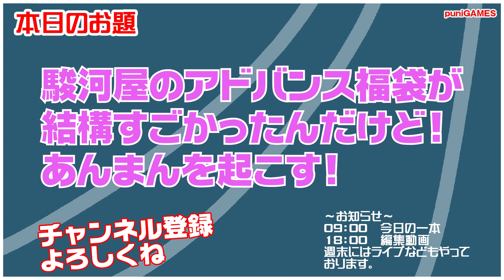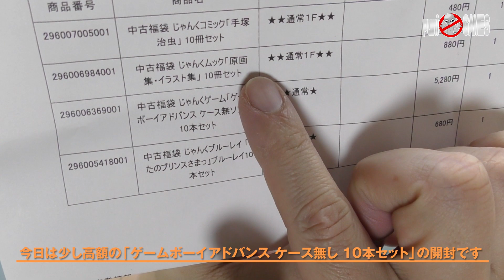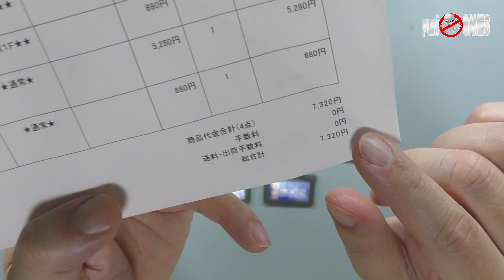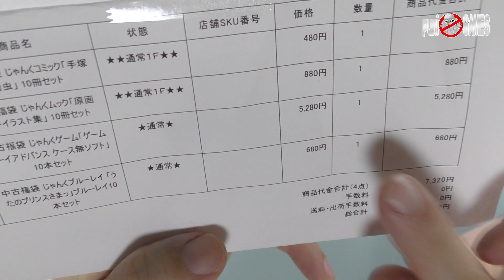【駿河屋】爆アド？5280円のジャンクゲームボーイアドバンスの福袋がすごかった！あんまんを起こしてみる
◇関連動画
【駿河屋】格安！ちょっと珍しいうた☆プリBlu-rayと手塚治虫の福袋！中身は結構すごい！あんまんツンツンしても起きない
【駿河屋】激安！高価な原画やイラスト集が一冊当たり88円の福袋！中身はきれい！あんまんまたまたツンツンしてみる

可愛いグッズを販売しております。

　09時公開動画 思い出の一本に出会えますように！攻略動画ではありません。
　18時公開動画 福袋開封・購入紹介・メンテナンス・改造・修理など

・Twitterもよろしくお願い致します。